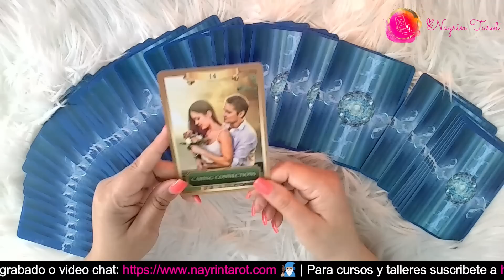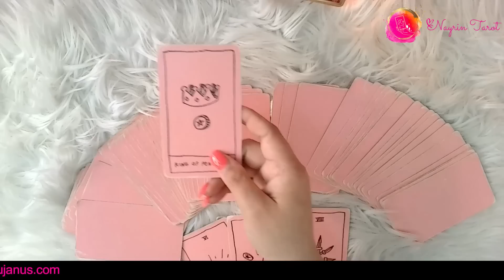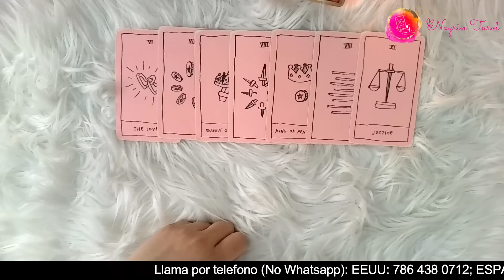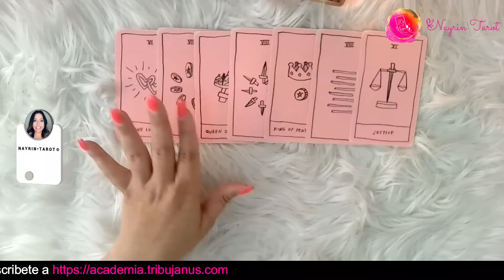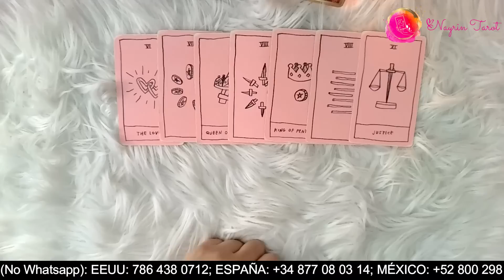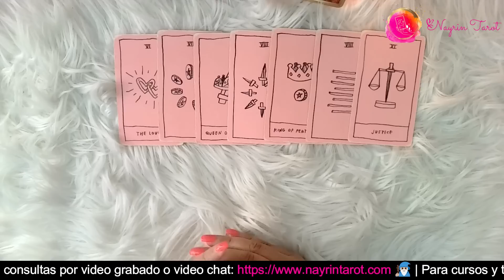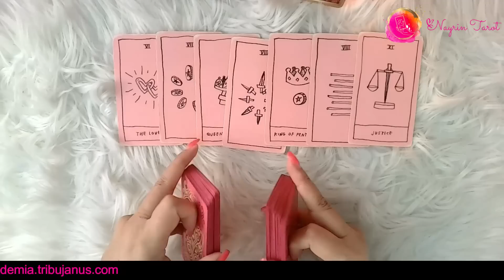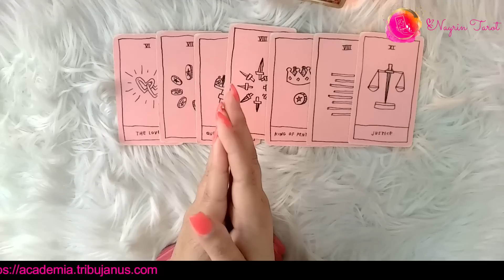🔮 GEMINIS ♊️: ¡WOW QUE HERMOSO! ¿Quién es este Príncipe Azul? 😱😍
Si tienes tu Sol, Luna, Venus o Ascendente en Géminis, vamos a averiguar qué mensaje te trae esta lectura. Cuando llegues aquí, has llegado porque tus guías te han traído y hay un mensaje que quieren que escuches, que te ayudará a entender tu situación.

🌟 ÚNETE A NUESTRO CLUB VIP DE EMPERATRICES Y EMPERADORES: Para obtener beneficios exclusivos para Lecturas extendidas, Acceso gratuito a talleres, cursos y clases, minilecturas personalizadas semanales, chat privado en Telegram

EXPIRA: ABRIL 19, 2023.

TRIBUJANUS.com